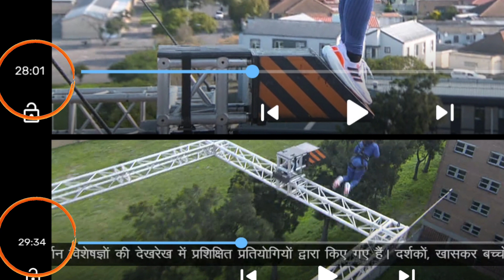KHATRON KE KHILADI S13 EP 24 | REVIEW | DSKTALKSS.